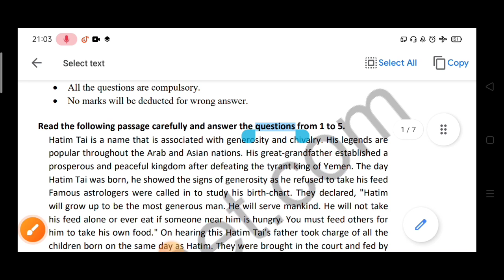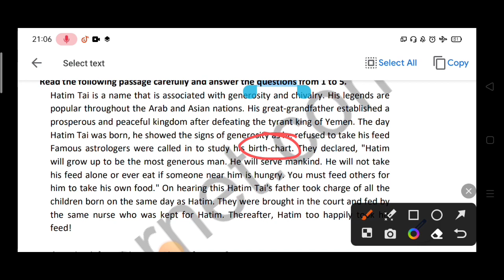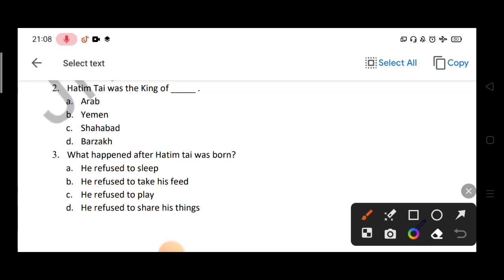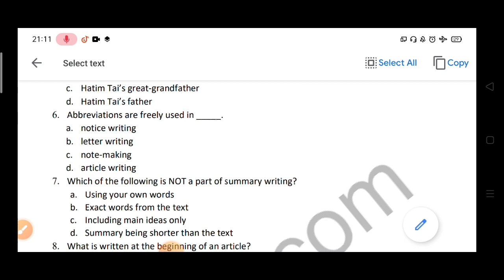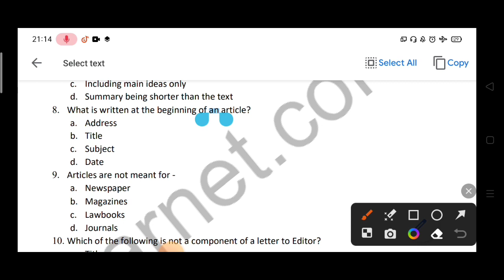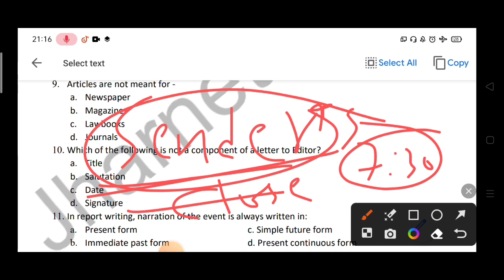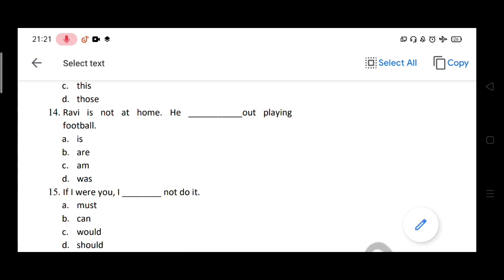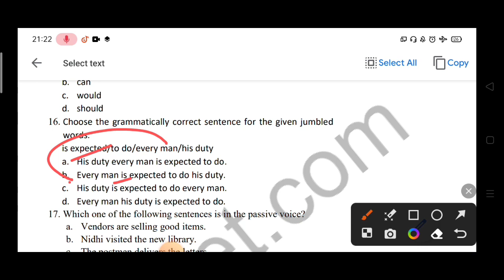English Core English Model set 2023// 11 class English model set 2023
11 class Model set 2023

11 class model set 202
11th class model set 2023
class 11 model set 2023 jac
class 11 model set 2023 science
class 11 model set 2023 english class 11 ka model set 2023
class 11 geography model set 2023
hindi core class 11 model set 1 2023
class 11 geography model paper 2023 set 1
class 11 english core sample
paper 2022-23
class 11 english core sample paper 2021-22
class 11 english core samplepaper
class 11 english core sample paper 2021-22 term 1
class 11 english core sample paper 2019-20
class 11th english core sample paper
class xi english core sample paper 2020-21
what is english core class 11